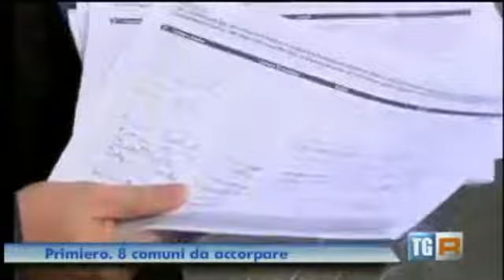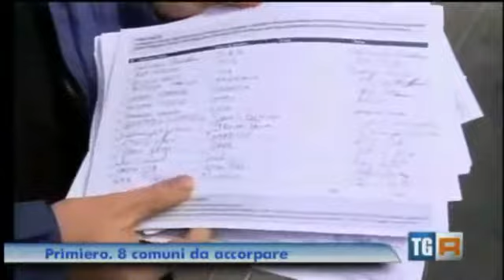Comune Unico di Primiero TGR del 25 03 2014